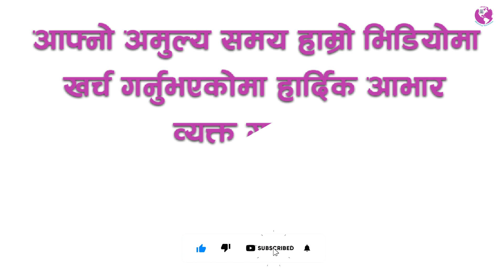Nepali ko Bachan || Prakash Khatri || Ministry Television